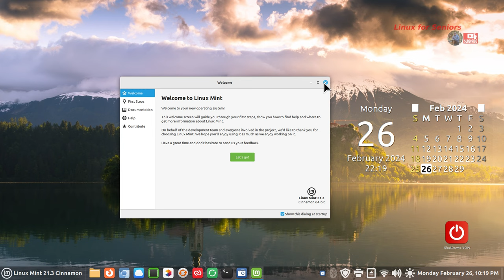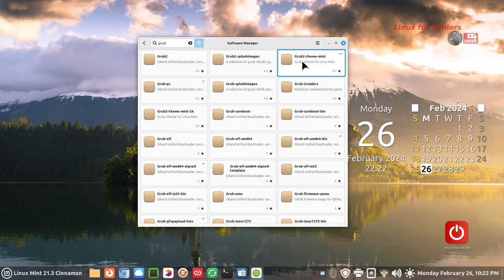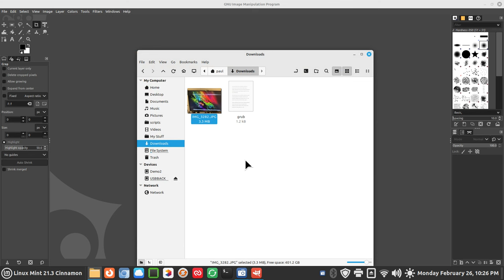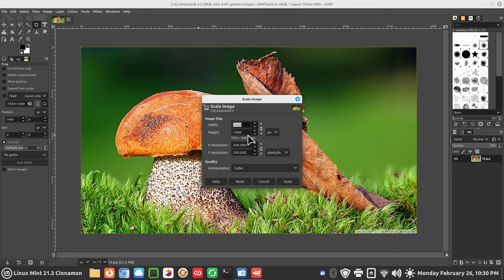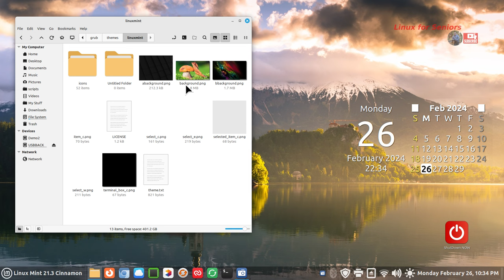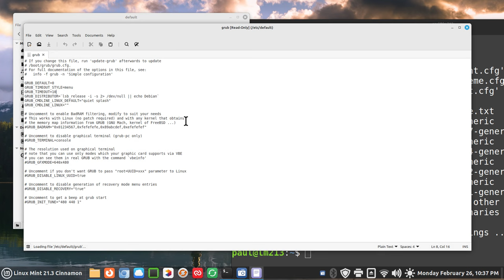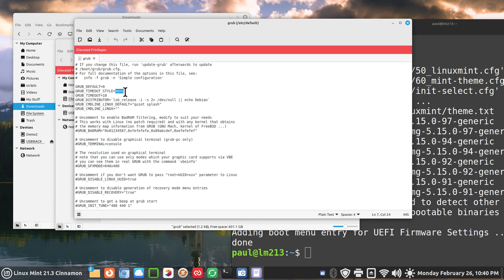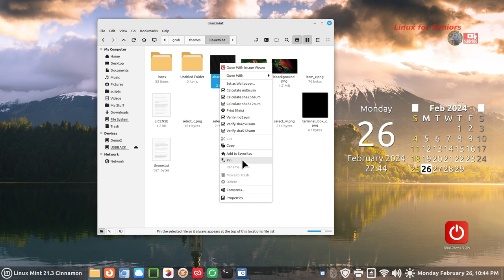Linux Mint 21.3 - Cinnamon - GRUB Custom Background Tips.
Filmed in 1920 x 1080. How to tips on GRUB backgrounds , converting images with GIMP, and general backup & boot repair  tips prior to procedure of custom backgrounds for GRUB, also how to display Menu and adjust timeout for GRUB. Best viewed on a large screen.

0:00 - Intro LM21.3 Cinnamon GRUB Tips
0:03 - Overview
1:34 - Example of Boot Screen
2:00 - Important Tips prior to procedure
4:18 - Install Grub2-Theme from Software Manager
4:56 - Install a Photo editing Application
5:50 - Grub2 Theme Tips
7:45 - Tips using GIMP to scale and convert Images
13:18 - Procedure for installing new Background Image
15:42 - Always double check your changes
16:30 - Open Terminal to update GRUB
19:00 - The GRUB File for Timer & Menu Tips
23:48 - Do Another GRUB Update in Terminal
24:38 - Recap
26:00 - Subscribe to Linux for Seniors